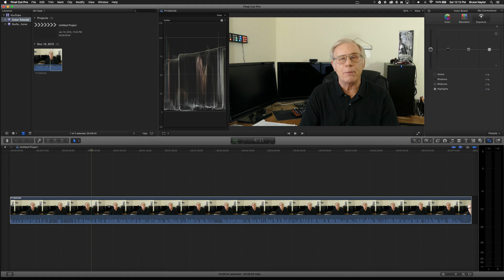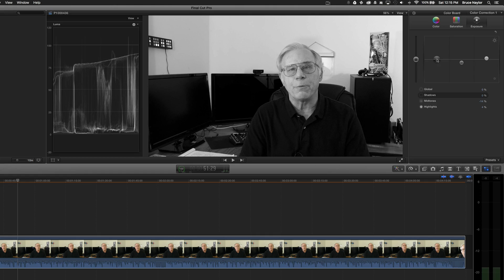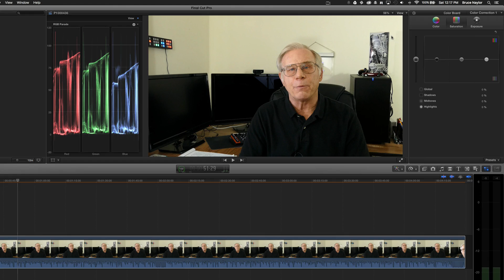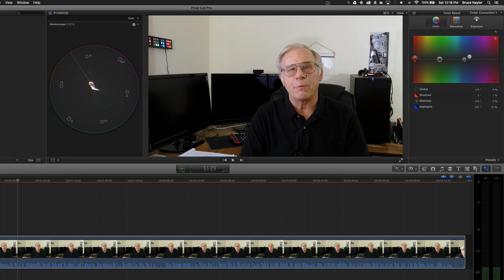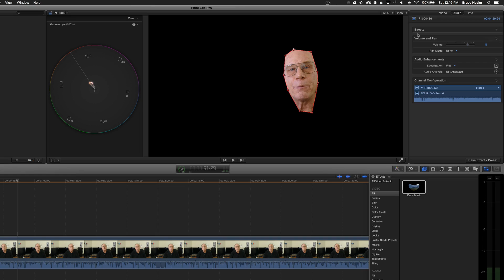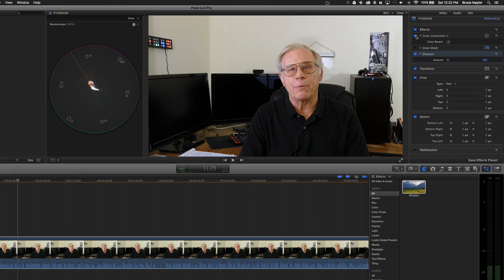Beginners Guide to Color Correction In Final Cut Pro X (FCPX)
This is an easy to understand tutorial of the basic concepts of color correction in Apple Final Cut Pro X

Social